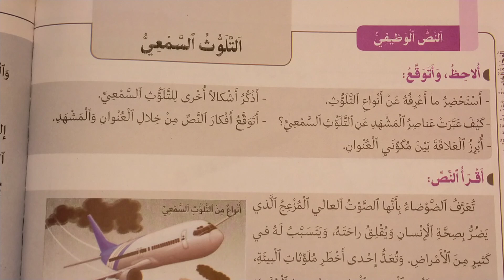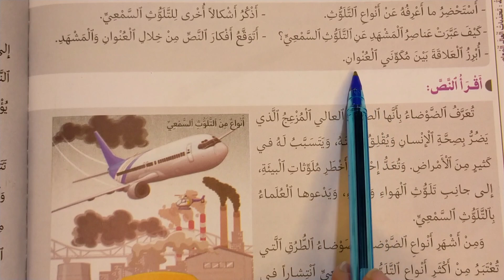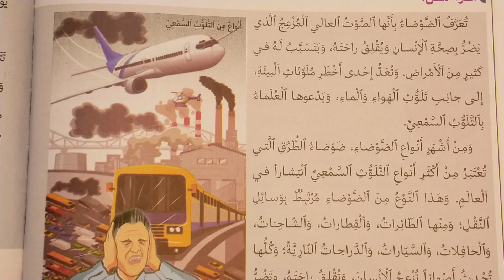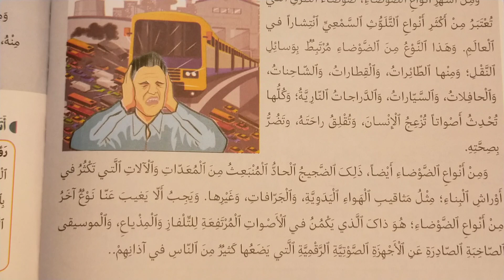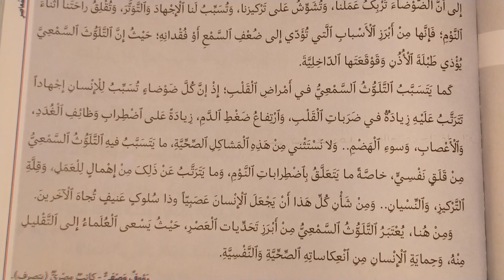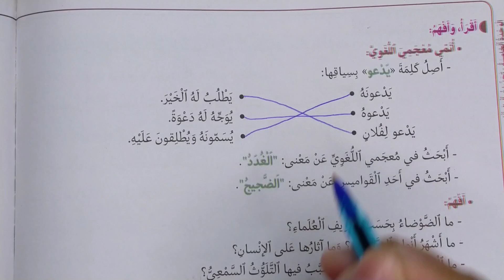التلوث السمعي في رحاب اللغة العربية المستوى السادس الصفحات 176-177-178